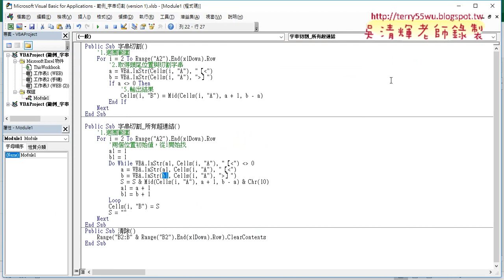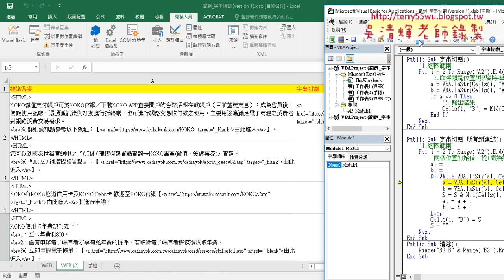04 用VBA的DO WHILE迴圈切割所有連結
EXCEL用VBA的DO_WHILE迴圈切割儲存格中的所有超連結

上課內容：
01_切割儲存中的所有超連結字串
02_用MID與FIND函數切割與改用VBA
03_用VBA切割第一個連結並思考所有連結
04_用VBA的DO_WHILE迴圈切割所有連結

與前幾期的課程雖然用的是相同的範例，但最大的不同在：
1.除了解說建函數公式，並將之轉成自訂函數，把複雜的公式變簡單。
2.如何將複雜的公式變成簡單的按鈕，按下按鈕就自動完成工作。

優點：
1.可非線性學習：可按照自己最不熟的部分多次學習。
2.可反覆學習：有疑問可以多次聽講，保證學的會。
3.可攜帶學習：只要有瀏覽器就可以播放SWF檔，MAC電腦也沒問題。

上課參考用書：
出版社：博碩

課程理念:
1.以循序漸進的方式, 透過詳細的說明和實用的Excel VBA範例, 逐步了解整個 VBA 的架構與輪廓,進而學習 VBA 變數、函式及邏輯的觀念, 即使沒有任何程式設計基礎, 也能自己親手撰寫 VBA 程序來提昇工作效率, 晉身職場 Excel 高手！ 2.進而解說EXCEL與資料庫的結合，將EXCEL當成資料庫來使用，結合函數、VBA等更深入的功能，讓資料處理和分析的應用更上層樓。 3.將結合GOOGLE雲端試算表，教您如何將EXCEL函數雲端化與網路化。

吳老師 2020/1/8